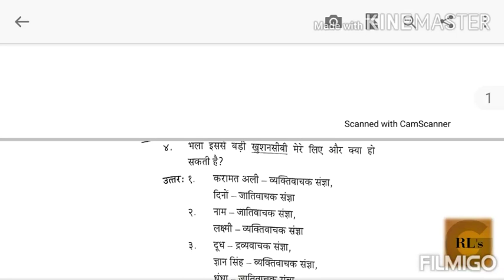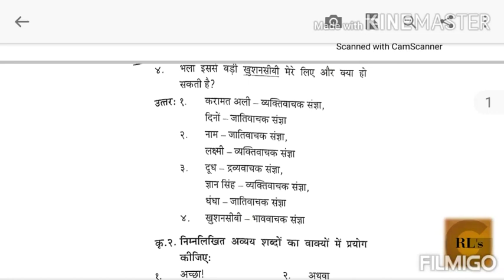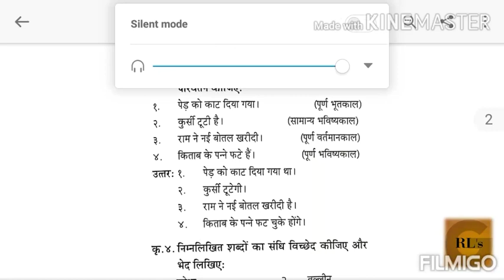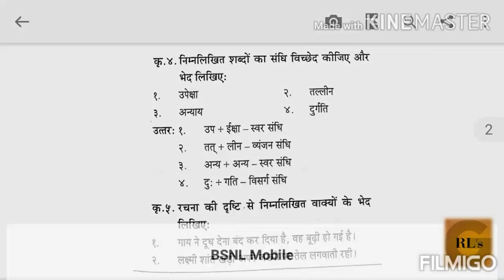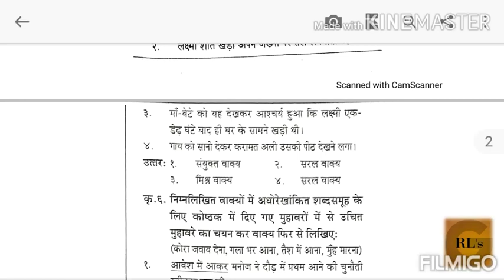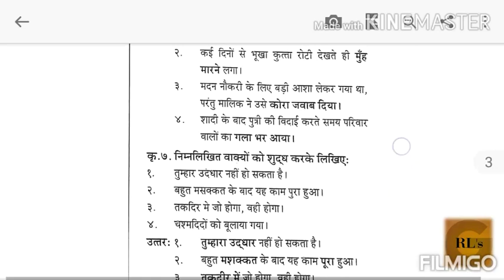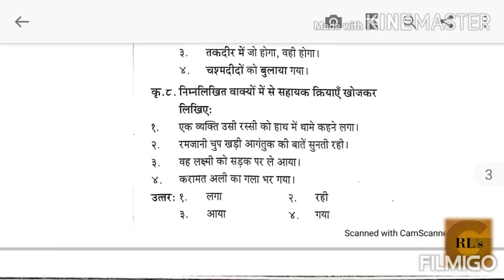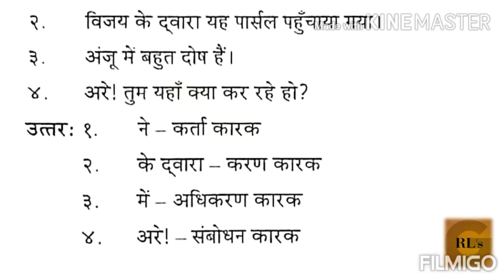हिंदी । कक्षा- 8,9,10वीं। व्याकरण स्वाध्याय-3। Hindi | Class 8,9,10th Grammar Swadhyay (Part 3)